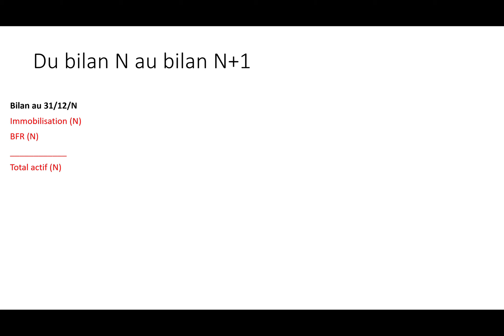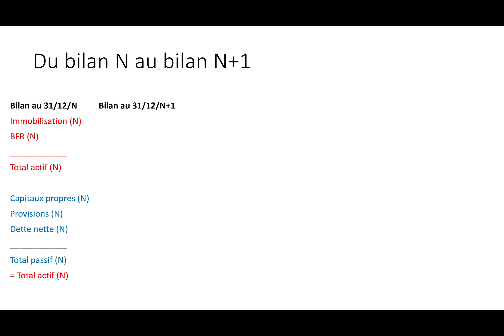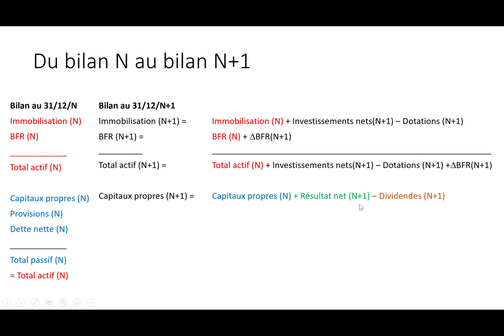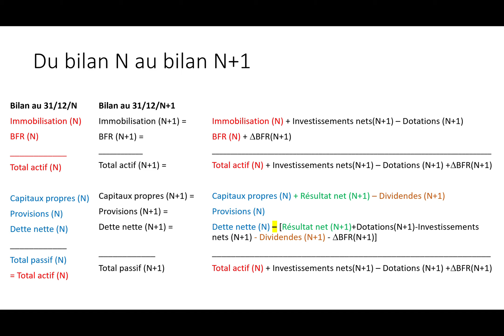Comment obtenir du premier coup un bilan prévisionnel équilibré ?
Un business plan comprend 3 documents
1. Compte de résultat prévisionnel
2. Cash flow prévisionnel
3. Bilan prévisionnel
Le bilan est le moment de vérité : si les calculs sont bien imbriqués, il est équilibré.
L'objet de cette vidéo est de montrer quels calculs doivent être menés pour obtenir UN BILAN EQUILIBRE avec certitude, SANS BOUCLER SUR UN POSTE.
La preuve que je propose ici n'est pas dans les livres.
Dès que vous l'avez comprise (c'est très simple), vous êtes prêts à faire un bilan prévisionnel. En effet, si ça marche avec des lettres, cela marche nécessairement aussi avec des chiffres
Le polycopié suivant reprend cette démonstration en page 6 :
file:///C:/Users/levyn/Downloads/cours-lbo%20(1).pdf